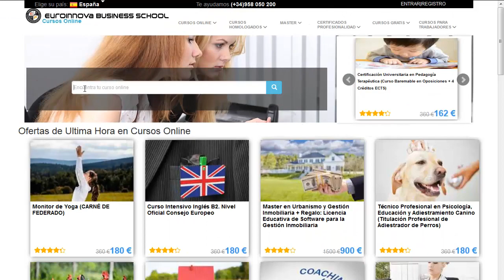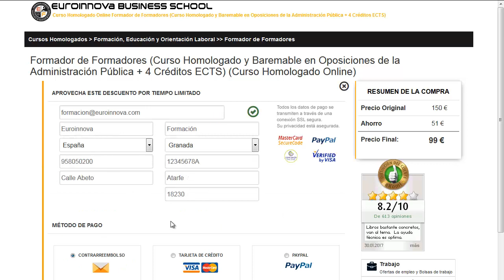cursos de peluqueria precios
cursos de peluqueria precios. Encuentra todos los estudios para cursos de peluqueria precios. Si no sabes donde ver un curso o master homologado. En la página Oficial de Euroinnova podrás encontrar todo.

Te ofrecen todo en cursos de peluqueria precios. No lo dudes más,entra y usa nuestro buscador con el que encontrarás cualquier curso o master sobre cursos de peluqueria precios que busques.

Disponemos de mas de 10000 cursos y cursos gratis con los que aumentar tu CV. Te Contamos todo lo que quieres saber sobre cursos de peluqueria precios precios, descuentos,donde se estudia. Entra y descúbrelo en Euroinnova